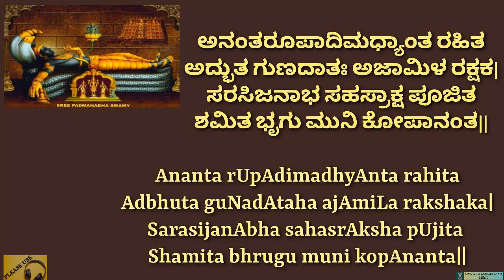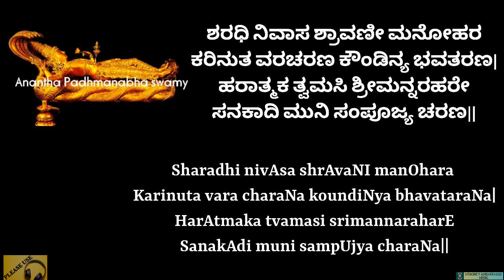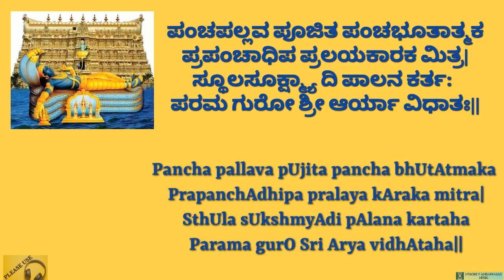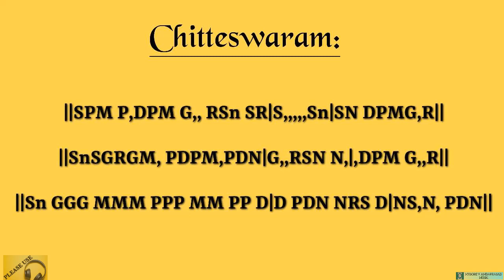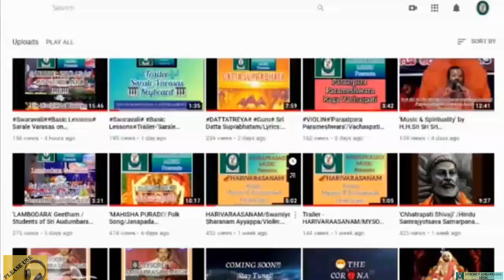Sada Mudita Manasaa Maamava/AnantapadmanabhaSwamy/Lyrics:Srigowri Bhargava/Music:VISHVAMRITHA/Varali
Lyrics : Smt. SRIGOWRI BHARGAVA
Vocal : MYSORE AMRITAVARSHINI BHARGAVA
Violin : MYSORE VISHVESHWARA BHARGAVA
Mridangam : Vid. MYSORE V RAGHUNANDANA BHARGAVA@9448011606
Concept, Direction & Production incharge: Nadayogi Mysore V Ambaprasad @ 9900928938
Graphics : LAVA VASISTA, ANAGHA CREATIONS, BANGALORE. Ph-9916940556
Sri Bhramaramba Sangeetha Vidyalaya(SBSV),Mysore & Sri Audumbara Music Academy(SAMA),Bangalore @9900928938